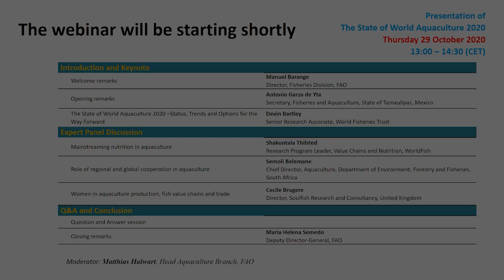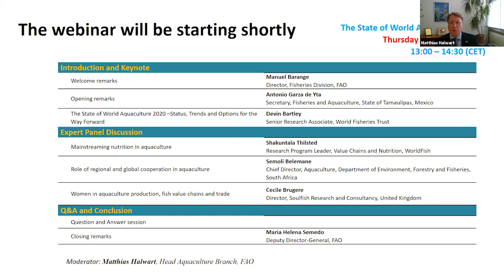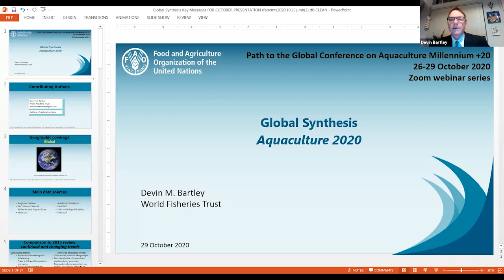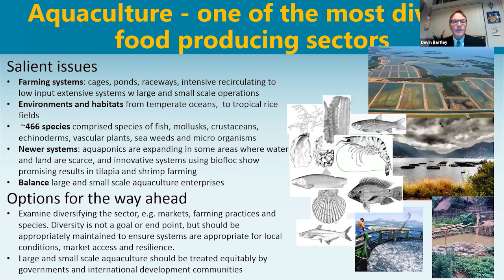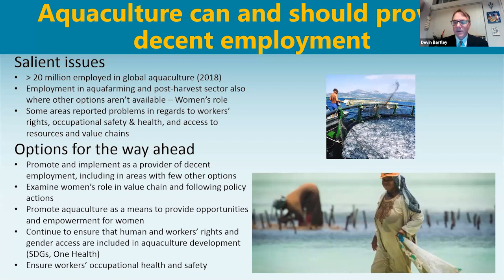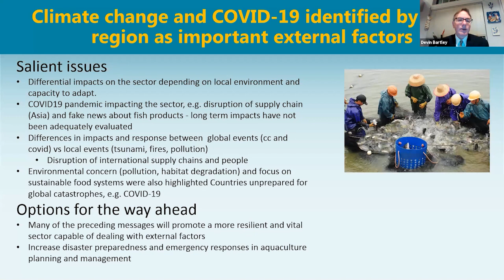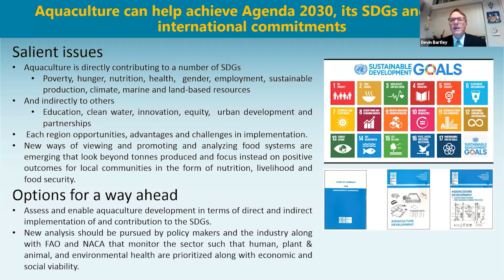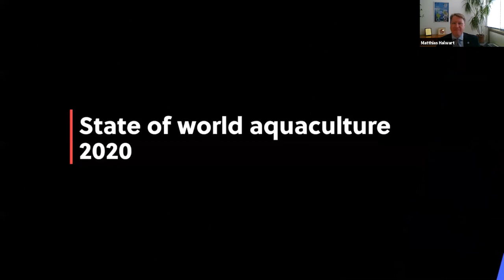The State of World Aquaculture 2020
Presentation of the State of World Aquaculture and Regional Aquaculture Reviews 2020:

Ahead of the Global Conference on Aquaculture, a series of webinars were organized on various topics relevant to the sustainable development of aquaculture. The first of these was a presentation of advanced (pre-final) versions of The State of World Aquaculture 2020 and six Regional Reviews during the week of 26–29 October 2020, the original dates of the GCA.

These reviews provide up-to-date information on the status and trends of the sector, at regional and global levels, developed from national, regional and global datasets, supplemented with expert opinion and literature review. The reviews can be of pertinent interest and use to national governments, regional organizations, policy-makers, aquaculture farmers and other aquaculture value chain actors, investors, civil society organizations, research and training institutions as well as the general public.

For each review, a presentation of key messages was followed by a panel discussion. Question and answer sessions provided opportunity for interested parties to comment on the reviews, ahead of their final publication.